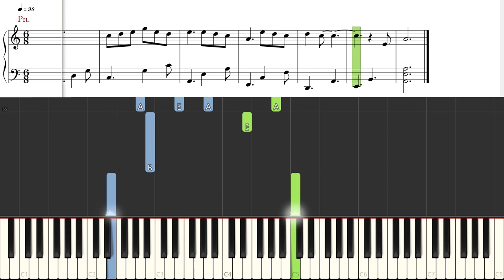[Piano Tutorial] Rumor | 傳聞 (The Romance of Tiger and Rose OST) - Henry Huo | 霍尊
How to play:
Song: Rumor | 傳聞 (Chuen Man)
OST: The Romance of Tiger and Rose | 传闻中的陈芊芊
By: Henry Huo | 霍尊

Rumor is the ending theme song for The Romance of Tiger and Rose. The series has currently earned a 7.5 on Douban with more than 162,000 user reviews. It has been praised for its interesting setup and plot, although the gender swap dynamics presented in its matriarchal setting have been criticized for being inconsistent in its portrayal.

And Rumor is sung by Henry Huo who is a Chinese singer-songwriter and actor. He gained fame by placing in the top three in singing competition Asian Wave.

Song: Lời Đồn | 傳聞 (Chuen Man)
OST: Trần Thiên Thiên Trong Lời Đồn | 传闻中的陈芊芊
By: Hoắc Tôn | 霍尊

o0o

CREDITS

o0o